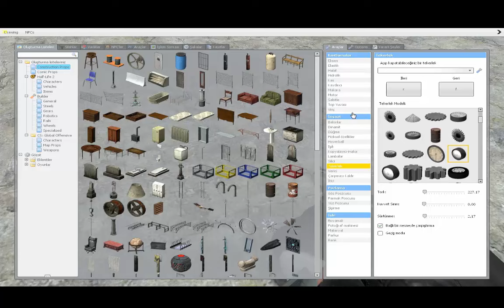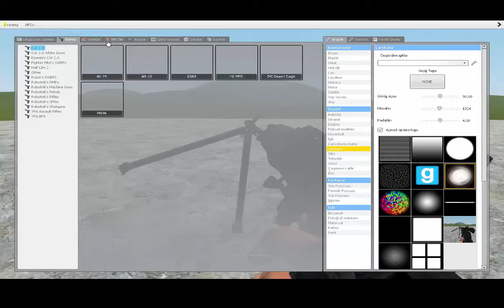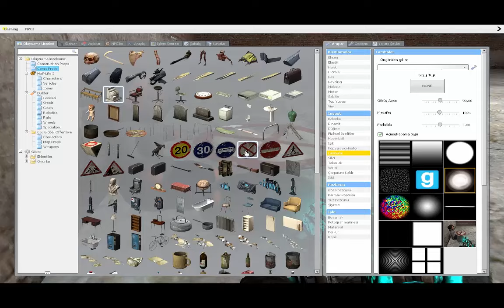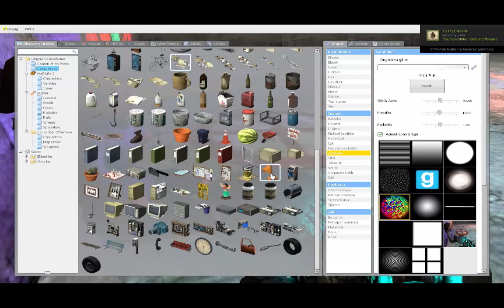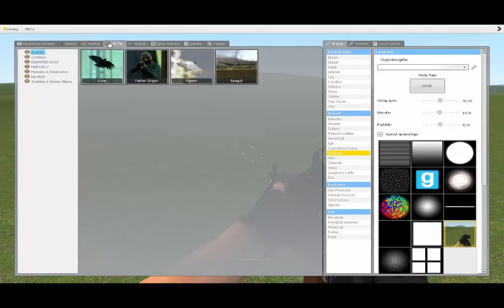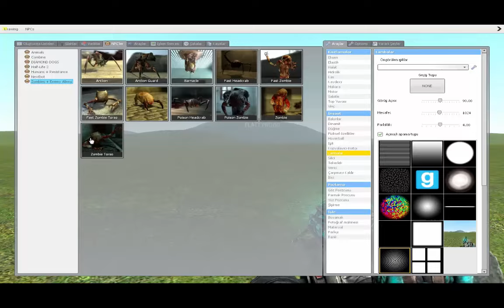Garry's Mod - Bölüm #1 - Kerhane Lambası